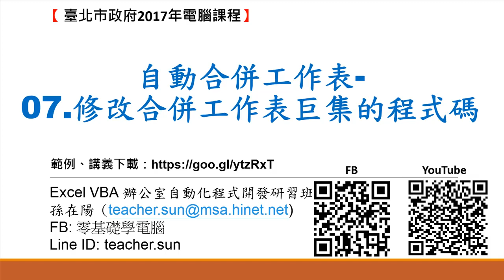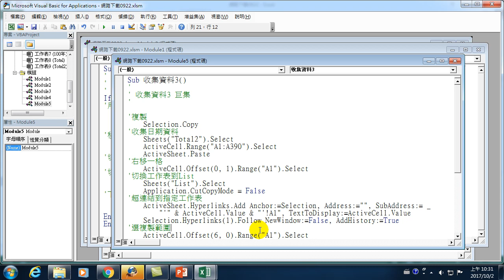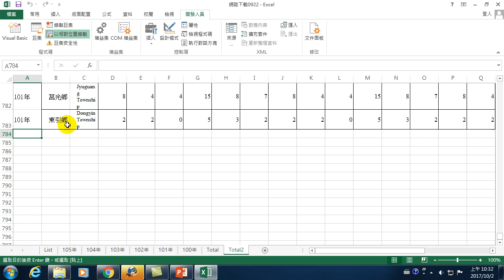33.如何使用Excel VBA自動合併工作表-07.修改合併工作表巨集的程式碼